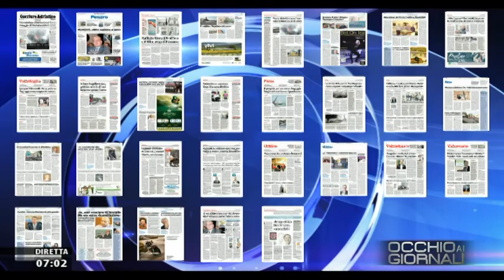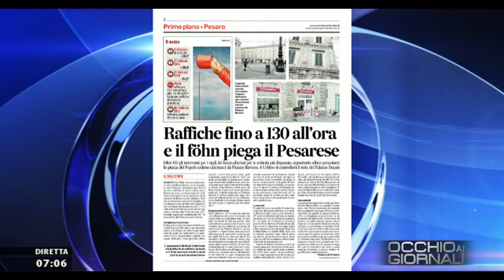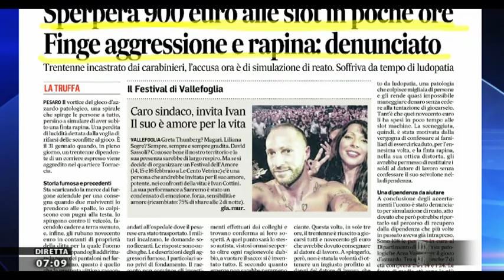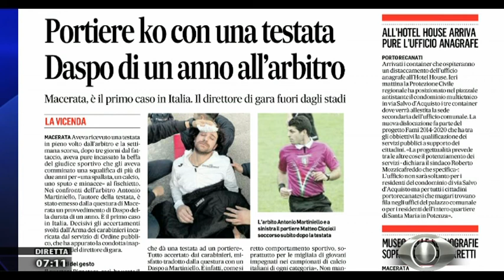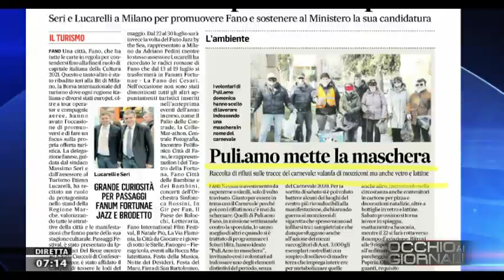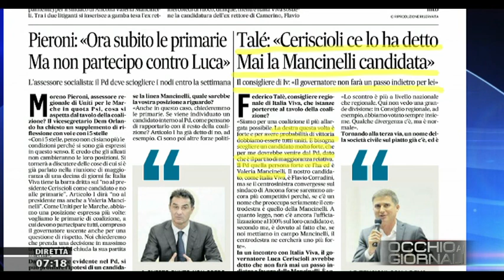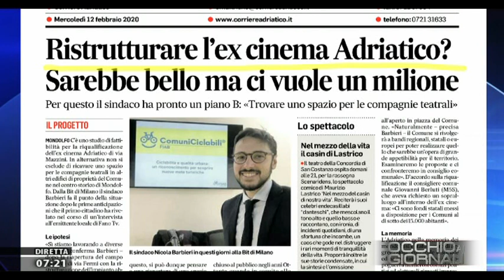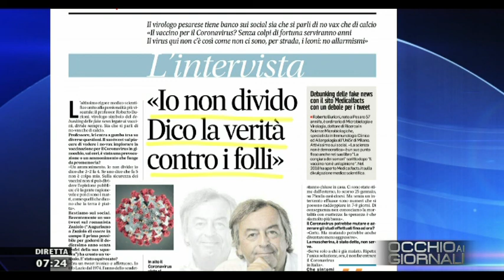Occhio ai Giornali 12 febbraio 2020